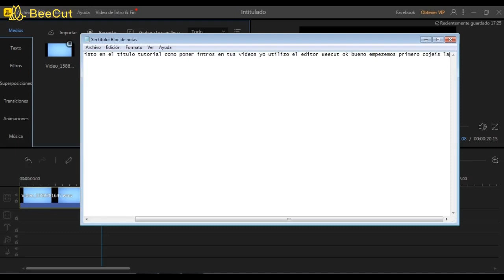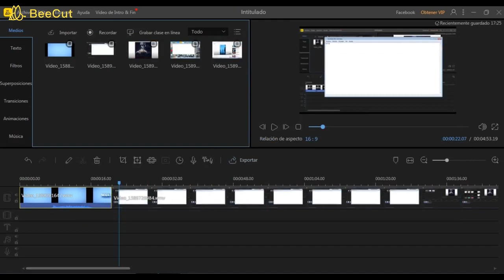Como poner intros en tus videos muy facil 2020